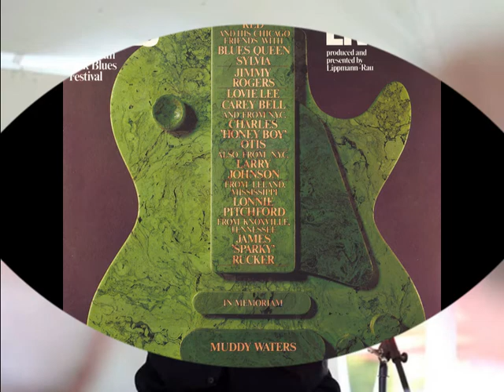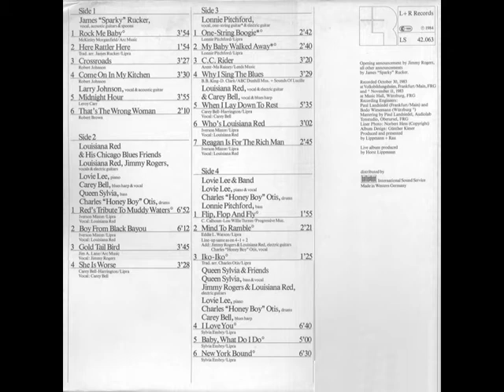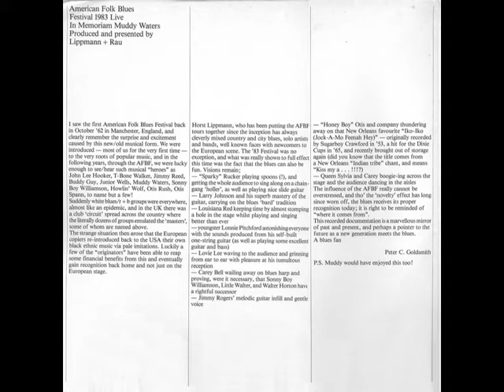James 'Sparky' Rucker - Here Rattler Here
rec. October 30, 1983 at Volksbildungsheim, Frankfurt a.M., Germany; James 'Sparky' Rucker, voc, spoons
... this recording first published on and taken from L+R DLP 42.063 (Germany 1984) "American Folk Blues Festival Live '83" --- never re-released on CD!